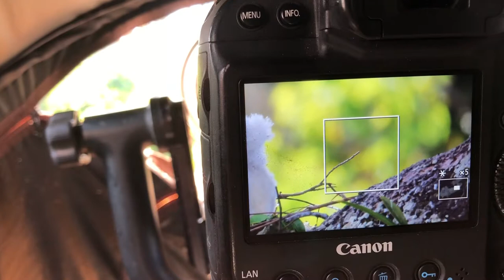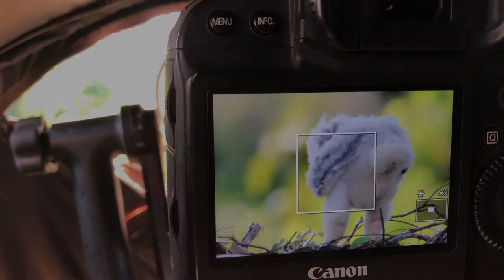Day 1 Harpy Eagle Blind - Roy Toft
Professional wildlife photographer Roy Toft shares his experiences from 100 feet high up in a blind observing and photographing a wild Harpy eagle nest in the Amazon of Brazil. This video journal entry is from Day 1.

Roy's lofty blind was 50 meters directly across from a Harpy eagle nest in which one lone eagle baby was being cared for by its mother and father. He spent 10 consecutive days in the blind, climbing with ropes to enter the blind every morning before dawn and repelling down every evening after sunset.

Roy Toft is a professional wildlife photographer based in Ramona, California.